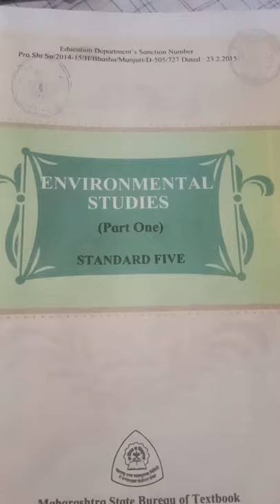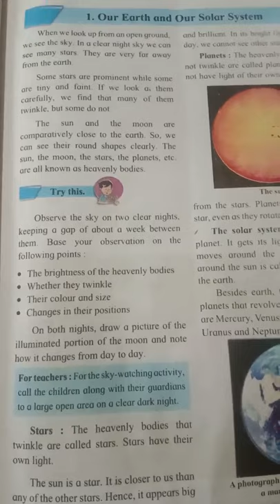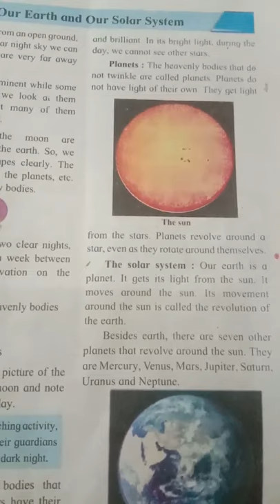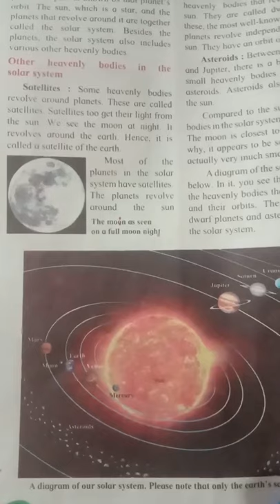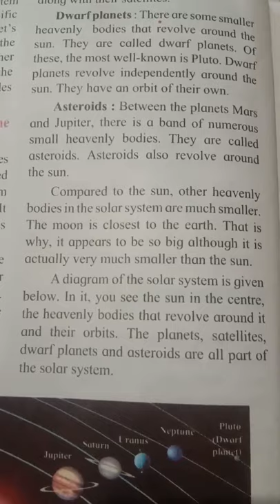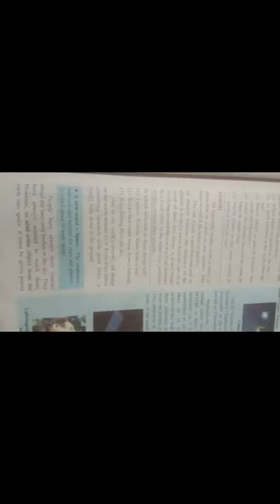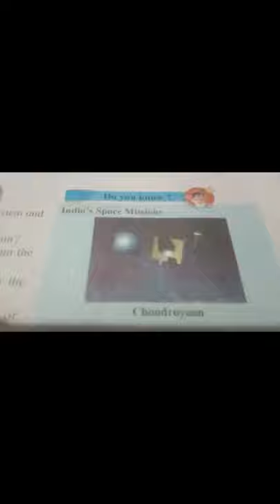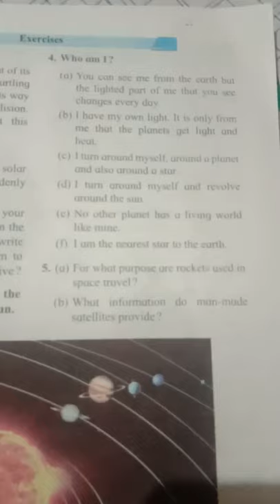Std V sci-less 1 Our Earth and Our Solar System full lesson